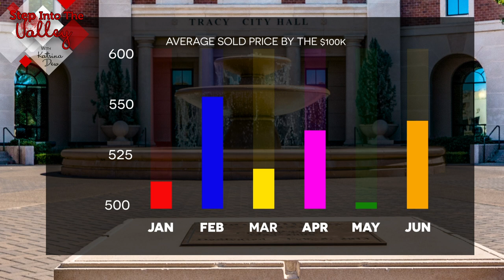Tracy Real Estate Market Update- June 2020 | Katrina Dew | Episode #045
When you look at the homes that sold in June of 2020 compared to 2019, did the homes in Tracy appreciate? 👀Watch for details! 👀

3 Step Realty Group

3 Step Realty Group | Katrina Dew | DRE # 01932887